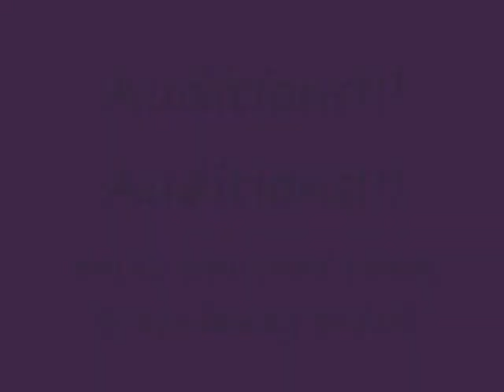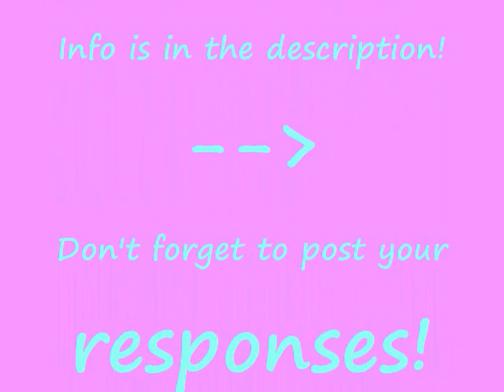Auditions to voice an Amaine! [Finally Closed~!]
Kiare: Hi, everyone! It's the Amaine twins! We're here with a new video!

Staphia: Mm-hmm... it's for our siblings.

Kiare: Because Master epically fails at UTAU and Audacity won't open on her computer! So now we're holding auditions for who gets to voice our siblings!

Staphia: D-don't worry. We'll give you some information about each sibling, along with some lines to try out.

Kiare: One more thing: rules. You guys can audition for more than one of them, and you can use UTAU, Audacity, or your own voice to make theirs.

INFO!!!

Areona, age 29 (female) [Voiced by moumosa12]
She had a rough childhood, but that doesn't stop her from singing now. She is calm, but will turn violent when angered. She is a hard worker and protective of us. She gets sad really easily, though.
LINES:
[tone: annoyed] Gakupo, how many times do I have to say no?!
[tone: caring] Staphia, it's alright. Don't cry, please.
[tone: angry] Get back here and take it like a man, Kiyoteru!

Candace, age 16 (female) [voiced by PathOfTheFaded]
She is bubbly and hyper, except around Kasane Ted. She loves make-up and dressing up. She loves to irritate people, but won't in front of Ted. She gets all shy around him.
LINES:
[tone: bubbly] Like, oh my God! That's so cool!
[tone: shy] Oh, gosh! I-it's Ted!
[tone: angry] Kia! Did you sneak into my room again?!

Drake, age 13 (male) [voiced by BillKaulitzGurl12]
He's bratty and very protective of Areona and the other women of the family. He's pretty childish but understands when he needs to act like a grown-up.
LINES:
[tone: defensive] Don't touch my onee-san! (you may say "Big sister" if you want)
[tone: whiny] Stop pickin' on me, Kaito!
[tone: bratty] Nuh-uh! I didn't do it!

Estrella, age 15 (female) [Voiced by WolfPawDragonClaw]
She's also known as Star-onee. She's very shy because of an abusive past boyfriend. She has low self-esteem and doesn't talk to people much. She seems fragile, like a flower.
LINES:
[tone: shy] *gasps* Oh... I-I'm sorry... I-I didn't mean any harm...
[tone: sad] He was right... I am worthless...
[tone: hopeful] Have I... made a friend?

Gill, age 23 (male) [Voiced by  thecrazybitch2O]
He's full of himself and doesn't show his true emotions much. He's also blind, but he can sing pretty good. He thinks he's better than everyone else, and that gets on Areona-onee's nerves.
LINES:
[tone: monotone] I hate you all.
[tone: annoyed] Don't bother me. I'm busy.
[tone: angry] Stay out of my room, Candace!

Tiraya, age 25 (female) [voiced by ZodiacDream101]
She is very flirty, and she hates Gakupo. She is pretty mature, and loves shopping. She likes both Miku-onee, and Mikuo-onii. She's a bit of a nutcase at times.
LINES:
[tone: flirty] *sexy giggle* Oh, hey Miku. Where ya goin'?
[tone: whiny] But i like going shopping. Why can't we go?
[tone: caring] Oh, it's alright. Just tell me all about it.

Vicci, age 4 (female) [voiced by TheNobodyWithAHeart/TheBlondeGinger]
The youngest of our family. She is bubbly and hyper like most four-year-olds. She likes to get into things and is very curious about the world around her. She is quick to claim people as her "best fwiend."
LINES:
[tone: hyper] Hewo! I'm Vicci!
[tone: giggly] Vicci wuvs you! Mwah~!
[tone: scared] Ahhh! It's scawy! Help!

Xero, age 18 (male) [voiced by Kaosusoshi]
He is our over-protective older brother. He studies sword-fighting with Haku-san as his teacher. He often helps Areona-onee take care of the other siblings in out family.
LINES:
[tone: happy] *chuckles a little* Looks like you beat me again, Haku-sensei.
[tone: defensive] Don't you dare threaten my family, Gakupo!
[tone: confused] Uh... Do I even want to know?

Kiare: Now that you know a little about our siblings, you guys can audition!

Staphia: If you wish to audition, post you video as a repsonse to this one.

Kiare: You can audition in one of two ways.

Staphia: One by having them speak the lines...

Kiare: Or two, by making them sing something. And if you use this method, put the MP3 up for downlaod for Master.

Staphia: Th-thank you for your time. Comment or leave a repsonse as you wish. Master will let you know when she's chosen.

Kiare: You guys better be ready to impress! Oh, and you'll be doing the voice of the sibling you get cast as so don't break your voice or forget the settings!

Staphia: See you guys in your responses!